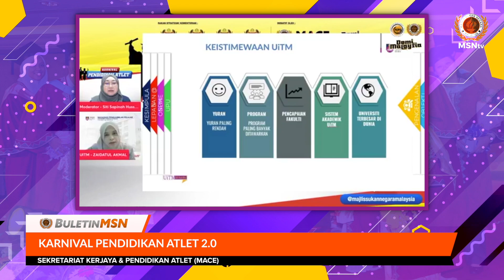Buletin Majlis Sukan Negara edisi ke-13 I 28 Mac 2022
Rangkuman buletin edisi ke-13
- Karnival Pendidikan Atlet 2.0
- Karnival Belia & Sukan 2022
- Mesyuarat Jawatankuasa Tertinggi SUKMA Bil. 6/2022
- Kursus 'Refresher' Tenaga Pengajar KPSK Tahap 1
- Bengkel Memperkasa PSK Para & Penyelarasan Para SUKMA 2022
- Dato' Azizulhasni & Tan Cheong Min Dinobat Olahragawan & Olahragawati
  Kebangsaan 2019/2020
- Dato' Azizulhasni Pahat Sejarah Muncul Olahragawan Kali Ke-4
- Tan Cheong Min Atlet Wushu Pertama Raih Perngiktirafan Utama ASN